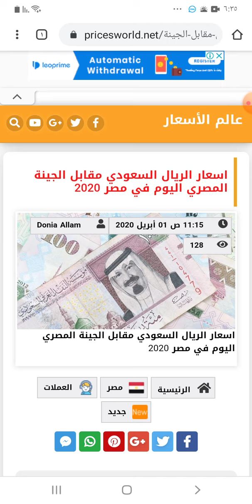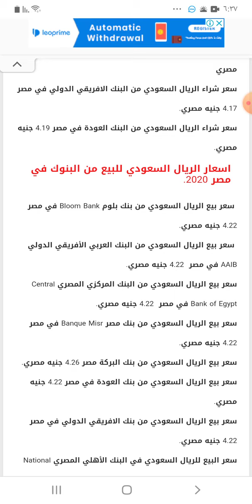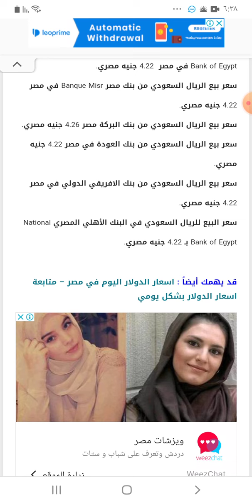اسعار الريال السعودي مقابل الجنيه المصري 2020